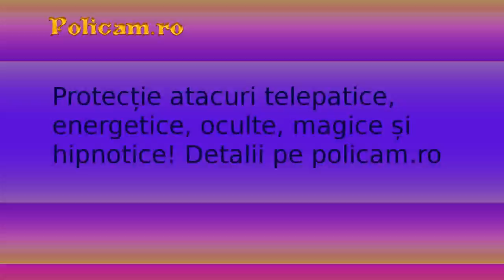Didjeridoo03 80 m D 16b